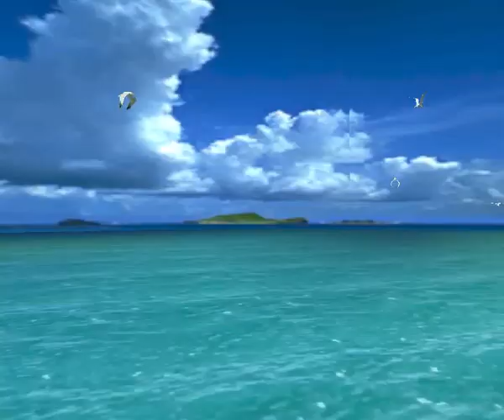SONIC ADVENTURE 2 hero side part 1